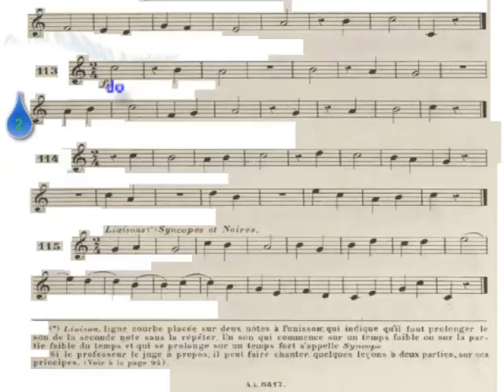Jules Arnoud 1ère partie page: 13 exercice: 113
Lecture rythmique et mélodique de 1600 exercices gradués de Jules Arnoud 1ère partie en battant la mesure.
 page: 13 exercice: 113